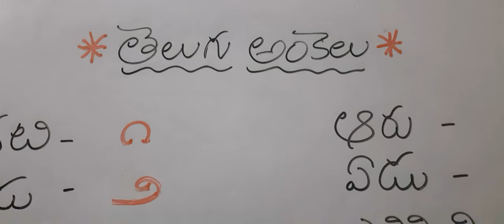Telugu numbers with their signs || Telugu ankelu vati gurtulu